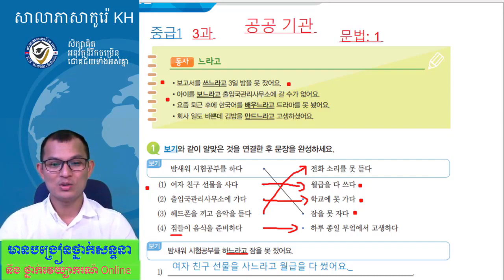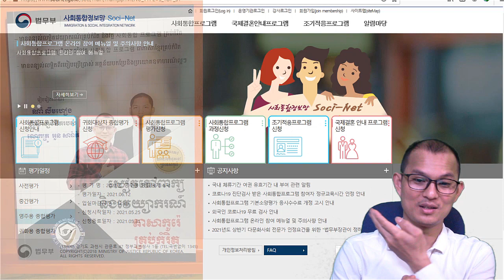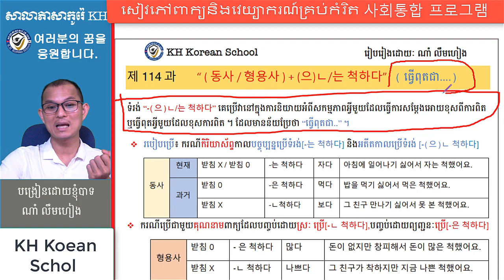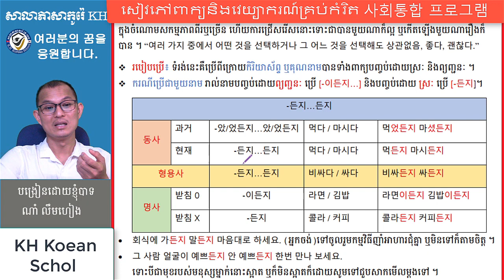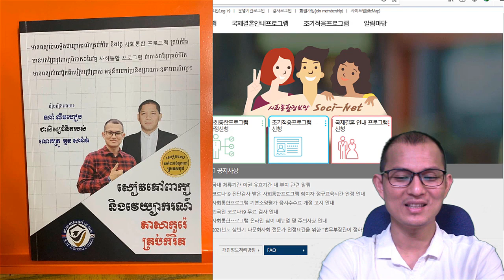사회통합 프로그램 문법 : -느라고 ( 동영상 03)